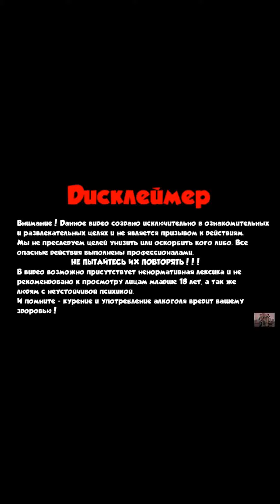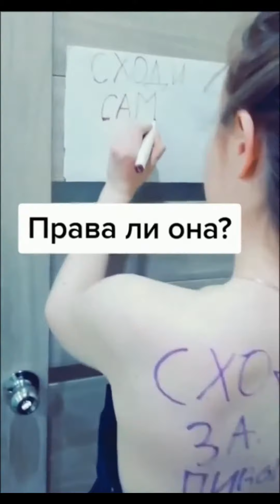Очень смешно ! Новые лучшие приколы 2021. Приколы Инстаграм.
Hello everyone, this channel is all about bringing the highest possible quality video with a relevant topic to a great audience, YOU! The Channel that Will make your day berter!
Best cube \ memes \ Compilation \ tiktok \ likeaboss .

Всем привет, этот канал посвящен тому, чтобы донести максимально качественное видео с актуальной темой до большой аудитории, а именно до ВАС! Канал, который сделает ваш день лучше!
 Laughed - signed and slapped Lucas, wrote a comment, poked the bell.
Засмеялся - подписался и влепил лукас , написал коммент , тыкнул на колокол.

Лучшие видео из Инстаграма и не только!!! Свежая подборка приколов и красивых видео за Май 2021!!

Хочешь попасть в следующее видео?? Это очень легко сделать, просто оставь интересный комментарий))
В этом видео собраны смешные ролики с интернета на протяжение пяти минут.

Я буду очень рад, если вы будете регулярно поддерживать меня, смотреть мои видео. Спасибо всем вам за то, что читаете меня, и это помогает мне продолжать эту любимую работу. Выпускать видео .